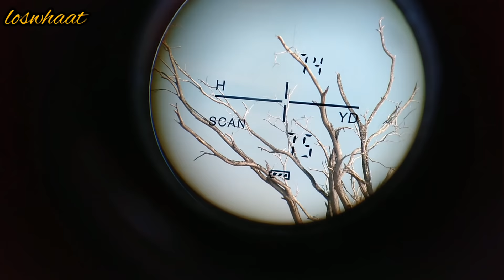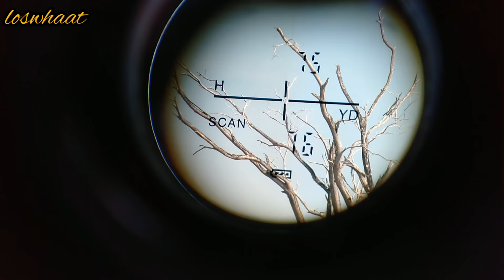head shot ayam hutan QYS At spot hunting